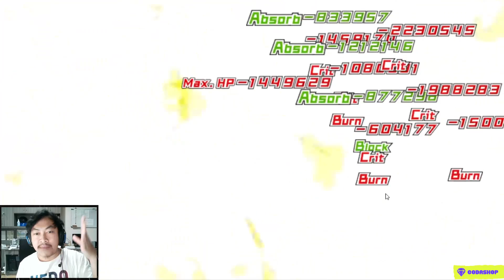🔥🔥RESMI MUNDUR!! - ONE PUNCH MAN:The Strongest